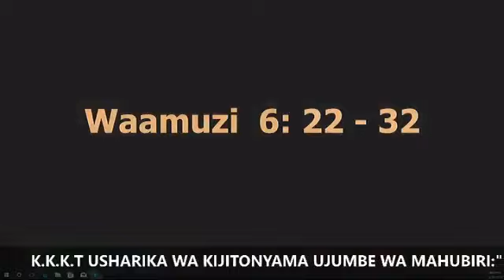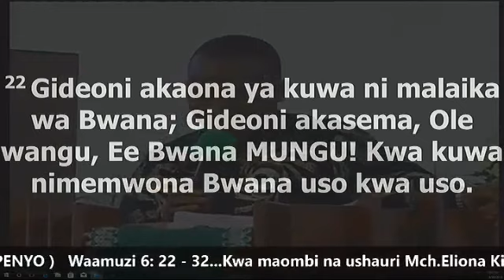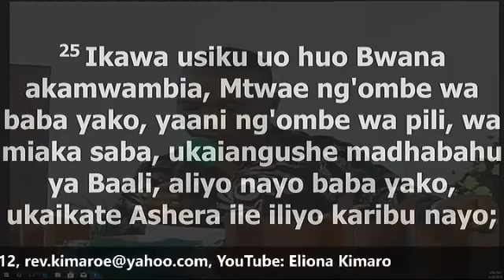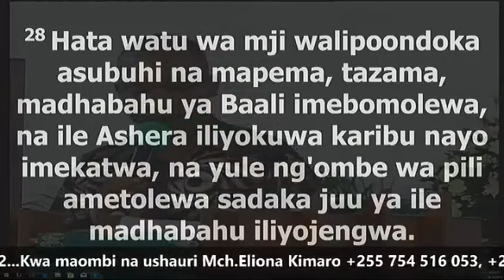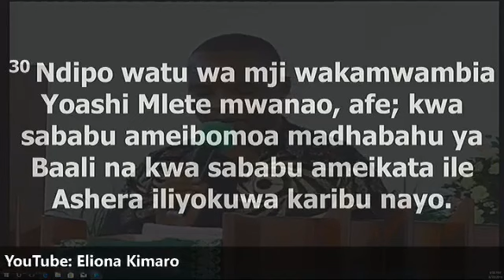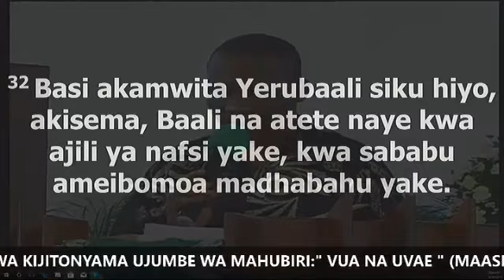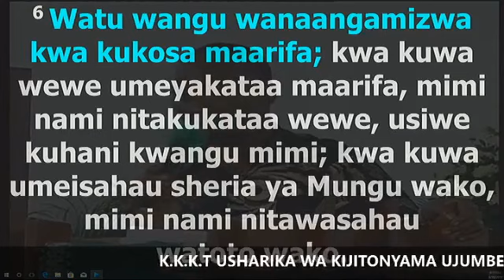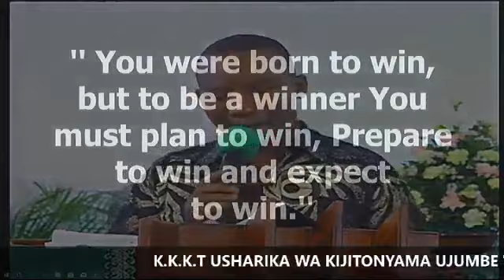REV ELIONA KIMARO - VUA NA UVAE : MAASHERA YA FAMILIA YANAYOZUIA UPENYO (OFFICIAL VIDEO)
Rev Eliona Kimaro ''Vua Na Uvae (Maashera ya Familia Yanayozuia Upenyo)''